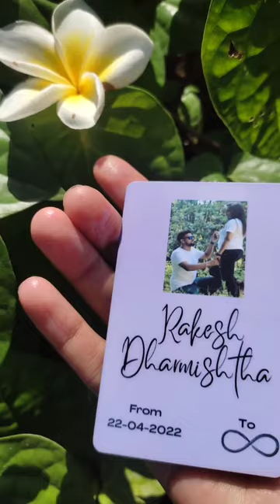Personalized Wallet cards.💌.Starting at 80/- With illustration staring at 150/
Personalized Wallet cards...💌
Starting at 80/- (without illustration
With illustration staring at 150/-